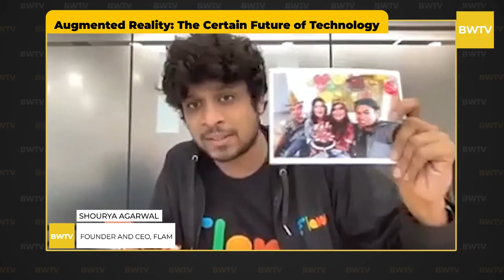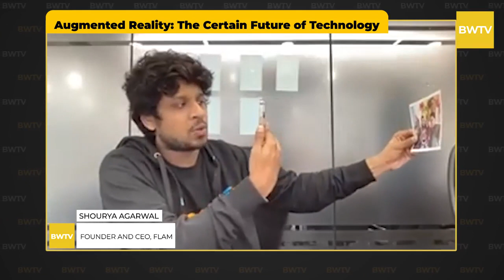Augmented Reality: The Certain Future of Technology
In an insightful interview about Augmented Reality (AR), its potential and use, Shourya Agarwal, Founder and CEO at Flam speaks to Urvi Shrivastav, Editorial Lead BW Disrupt about his company Flam, use of AR, products they are working on, and the future of technology